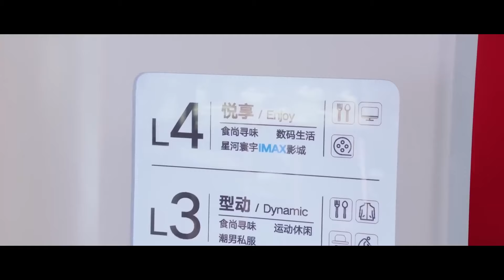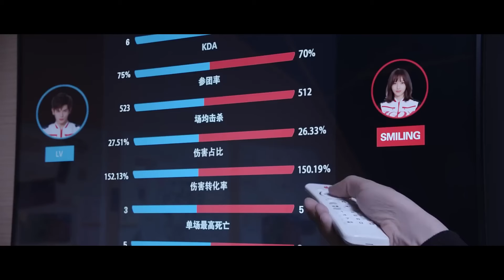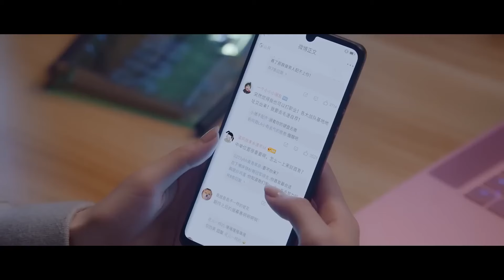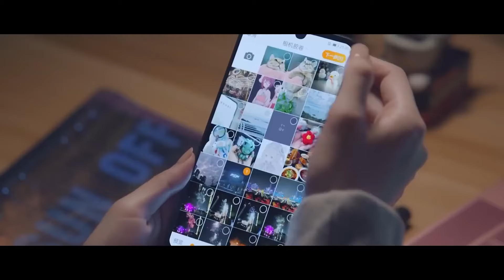💗男神陪好基友抓娃娃，少女送傘得到男神脫衣寵愛！【Falling Into Your Smile】